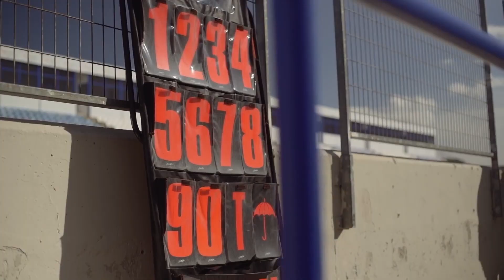Crash MotoGP Podcast Ep. 39 Part 1 | Should Marc Marquez Retire?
This week's Crash.net MotoGP podcast featuring Keith Huewen discusses the worrying return of Marc Marquez's diplopia following his huge Mandalika accident and what happens next.

Ruled out of the Indonesian MotoGP after being diagnosed with concussion following the warm-up highside, his fourth accident of the weekend, Marquez began to suffer discomfort with his vision on the journey back to Spain.

Medical checks subsequently confirmed a return (for the third time) of the double-vision problems that kept Marquez off a motorcycle for several months at the end of last year.

The nerve damage to Marquez's right eye is fortunately described as 'less severe' this time, with a further check early this week due to provide an 'estimated recovery period to return to competition'.

"This injury is not like a a broken bone that can be fixed 'mechanically'," said former British champion and grand prix rider Huewen. "An eye injury is for me, being completely non-medical, a bit like a brain injury. It's something that you can't do anything about. It is what it is and you've got to get over whatever the circumstances of it are.

Topics:

2.00 - Should Marc Marquez call time on his career?
10.00 - Remy Gardner helmet issues
15.00 - Jack Miller and Fabio Quartararo Argument